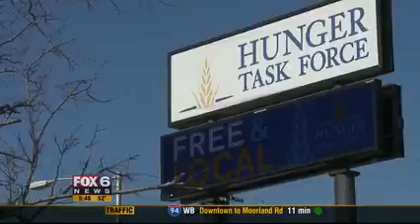WITI 05 06 2016 05 46 40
Solicitor - Pastor Charles